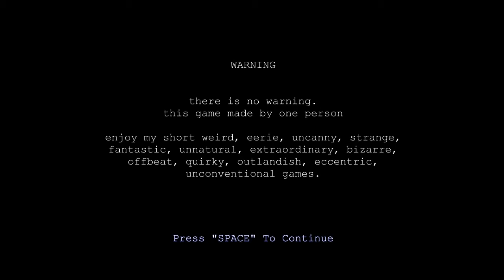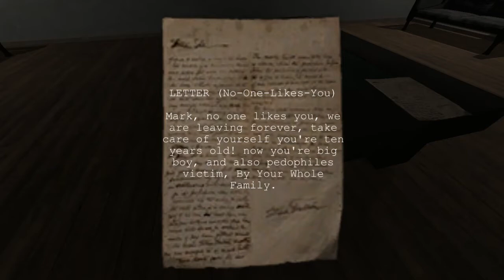==CRAZY HORROR== █ Horror game "Play Alone" – walkthrough █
About the game:
In this game, you playing as a little boy who is left alone by his family.

Author:  TheMinusel